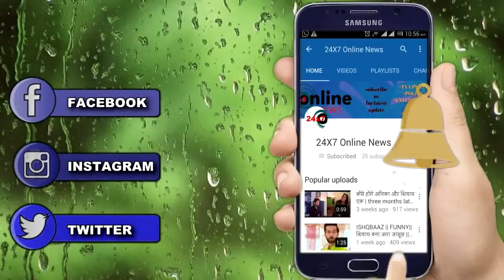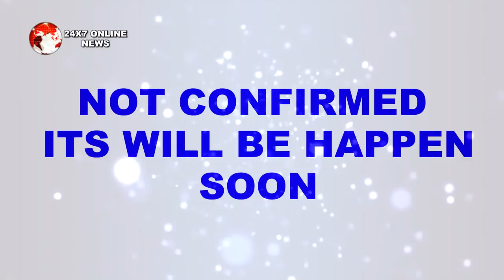NIMKI MUKHIYA || DIAMOND की मौत के बाद बौखला जाएगा BABBU